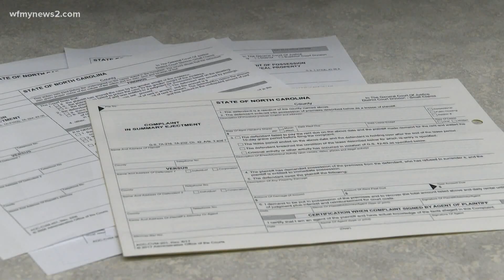Supreme Court allows evictions to resume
Many renters and landlords are wondering what this means for them moving forward.